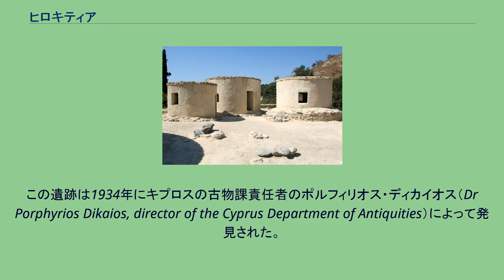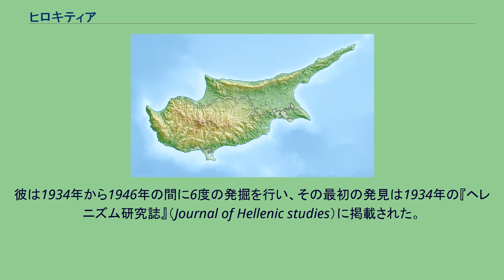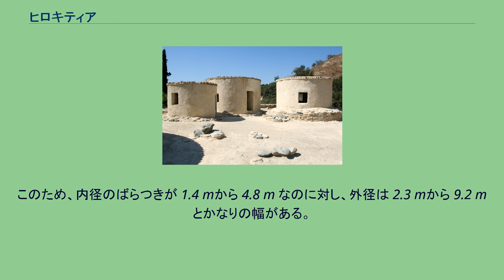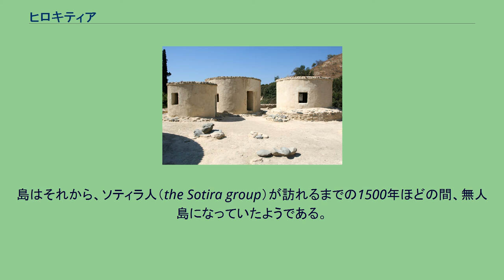ヒロキティア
ヒロキティア（ギリシア語: Χοιροκοιτία / Choirokoitia, キロキティア）は、地中海のキプロス島に残る新石器時代の遺跡である。
1998年にユネスコの世界遺産に登録された。
この遺跡は地中海東部に残る先史時代の遺跡としては、保存状態の良好さと価値の面で特に重要な部類に属している。
その重要性の多くは、この遺跡が集落を形成しているだけでなく、その共同体を守るための城壁を張り巡らせていることで、組織化された機能的社会が存在していたことを窺わせる点に関わっている。
磨製石器を用いていた無土器時代は、ヒロキティアの集落と、ほかにキプロス全土に広がっている類似の遺跡によって示されている。
この遺跡は1934年にキプロスの古物課責任者のポルフィリオス・ディカイオス（Dr Porphyrios Dikaios, director of the Cyprus Department of Antiquities）によって発見された。
彼は1934年から1946年の間に6度の発掘を行い、その最初の発見は1934年の『ヘレニズム研究誌』（Journal of Hellenic studies）に掲載された。
更なる発掘作業が1970年代に行われていたが、トルコ軍のキプロス侵攻で中断した。
1977年からアラン・ル・ブランを責任者とするフランス人調査団が派遣され、発掘が再開された。
この遺跡は紀元前7千年紀から紀元前4千年紀のものである。
ヒロキティアの施設は、海から約6 kmのところにあるマロニ川渓谷にある丘の、島の南岸に向った斜面に築かれている。
この集落で暮らしていた先史時代の住民たちは、農業や牧畜などで生計を立てていた。
集落は川と分厚い壁によって外界と遮断された環境にあった。
壁は厚さ 2.5 m、高さは現存する最高のもので3m に達し、おそらく壁に作られていたいくつかの入り口を通じて、入村していたものと考えられている。
壁の内側の建造物群は、密集した円筒形の構造物で構成されていた。
これらの建造物群の下部は石造りだったが、恒常的に石の外壁が継ぎ足されていき重厚なものになっていた。
このため、内径のばらつきが 1.4 mから 4.8 m なのに対し、外径は 2.3 mから 9.2 mとかなりの幅がある。
ぺしゃんと潰れた平屋根が発見されたことで、すべての屋根がドーム状であったというかつて信じられていた見解は揺るがされた。
住居内部の区画は目的に応じたものだった。
室内には長椅子や料理・暖房用だったと推測される炉などがあり、窓には多くの場合、上階を支えるためだったと思しき窓間壁の痕跡がある。
住居は、開かれた中庭を中心として密接し、住居群全体で一つの家のように機能していたと考えられている。
集落の人口はどの時点でも300人から600人程度の枠に収まっていたと考えられている。
人々はやや背が低く、男性の平均は 1.61 m、女性の平均は 1.51 m程度であった。
幼児死亡率が非常に高かったので、平均寿命は22歳であった。
平均して成人男性は35歳程度まで、女性は33歳程度まで生きられた。
死ぬと亡骸は家の床下に屈葬された。
遺跡や副葬品などから、葬礼の思想があったものと推測されている。
キプロスで知られている文化としては最も古い段階に属するこの集落は、主に農耕、狩猟、牧畜と結び付き、うまく組織化され、発達した社会で成り立っていた。
農耕は主に穀類を植えていた。
彼らは周辺地域に自生した果実、つまりピスタチオ、イチジク、オリーブ、プルーンなども採集した。
遺跡から見つかっている動物の遺体は、シカ、ヒツジ、ヤギ、ブタの4種である。
ヒロキティアの村落は紀元前6000年頃に未知の理由で突然放棄された。
島はそれから、ソティラ人（the Sotira group）が訪れるまでの1500年ほどの間、無人島になっていたようである。